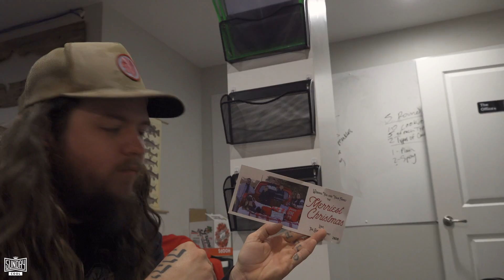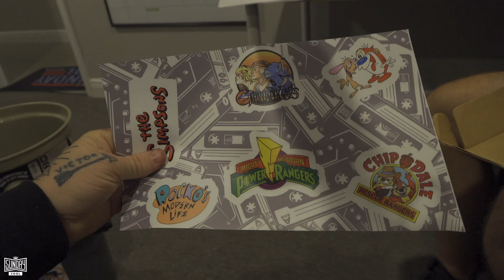RIP 2020 | DEC 2020 VLOG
@CoolCarll (Carll)
@SundayCoolTees (Sunday Cool)
@Carllsfriendpaco (Paco)